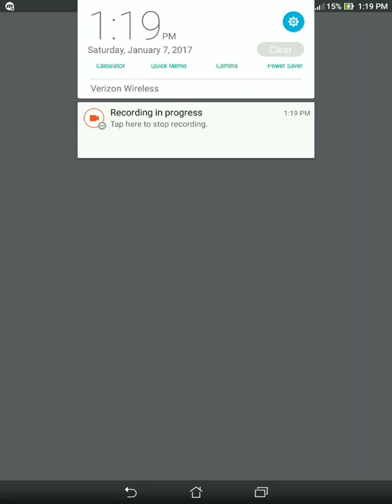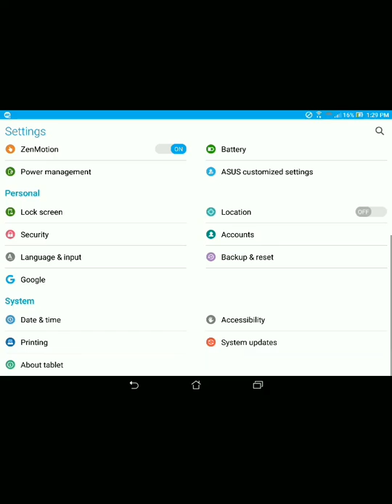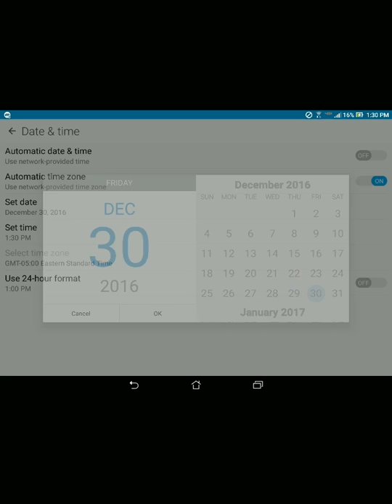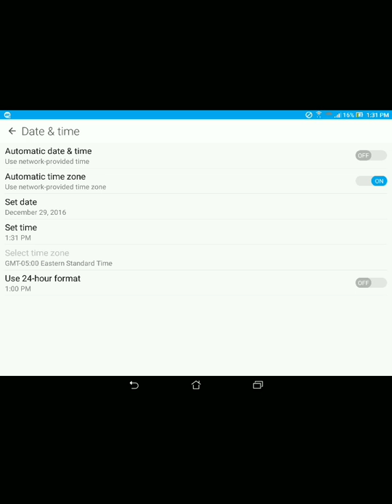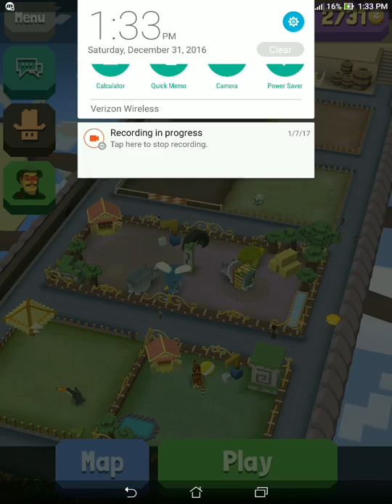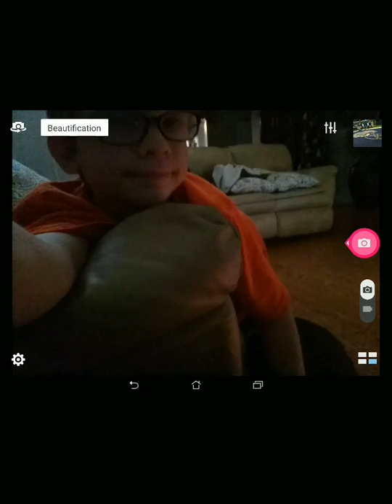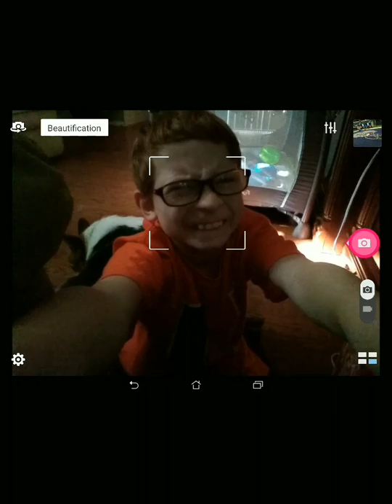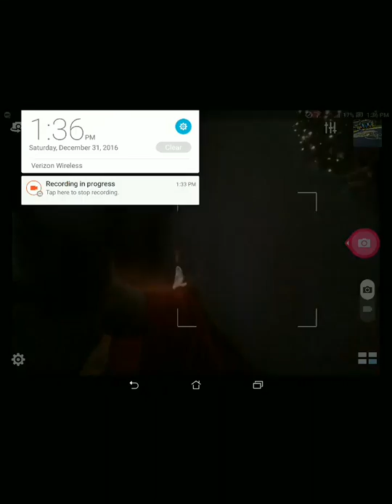Rodeo stampede ep 6